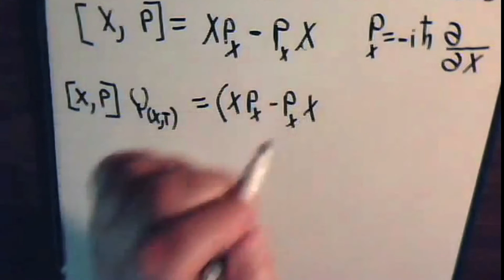HEISENBERG: The Uncertainty Principle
After picking Heisenberg's Uncertainty Principle from a hat of philosophical theories. I was then given 2 minutes 30 seconds to explain the principle, using actors to demonstrate Heisenberg's experiment. This is what I came up with.